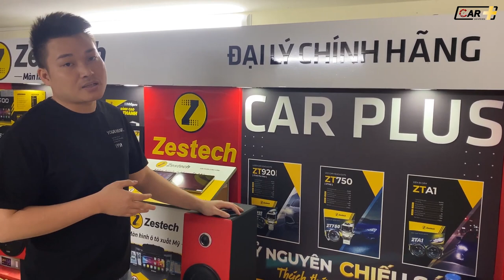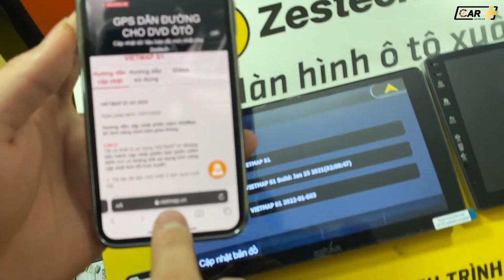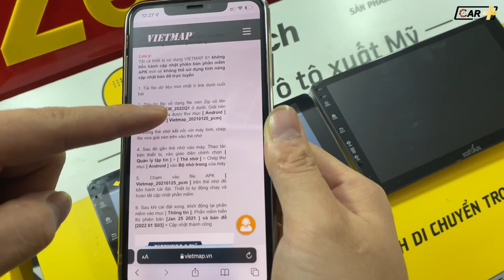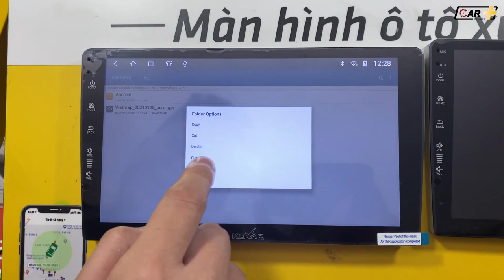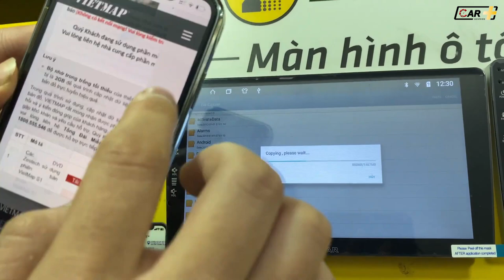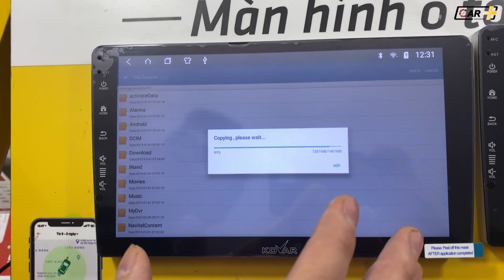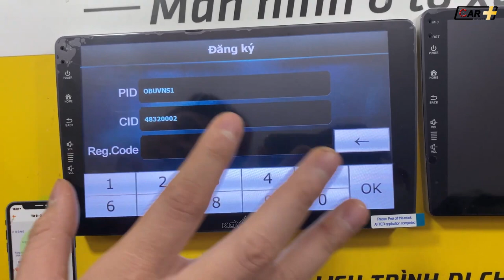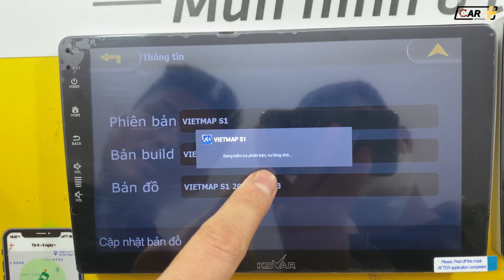Hướng dẫn cập nhật bản đồ Vietmap S1 mới nhất quý 1 2022 trên màn hình Android ô tô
Trong thời gian vừa qua nhiều bác chủ xe đã Inbox hỏi cách cập nhật Bản đồ chỉ đường Vietmap S1. Nay CARPLUS.vn xin được gửi tới các bác Video hướng dẫn chi tiết cách cập nhật Bản đồ dẫn đường Vietmap S1 chính hãng lên phiên bản mới nhất Quý 1 2022.
*Lưu ý: Video này chỉ áp dụng được cho các bác sở hữu Vietmap S1 Bản quyền chính hãng.
Các bác truy cập Link tải dữ liệu Vietmap S1 mới nhất Quý 1 2022 trong đây nhé:

💒 Cơ sở 1: A25 Ngõ 156 Võ Chí Công, Xuân La, Tây Hồ, Hà Nội
💒 Cơ sở 2: 11 Ngõ 24 Đặng Tiến Đông, Đống Đa, Hà Nội